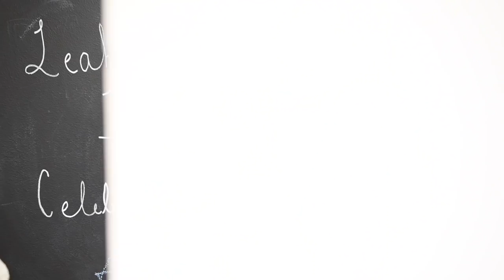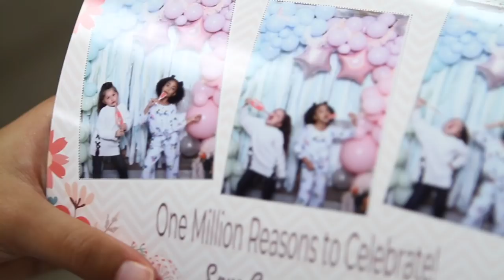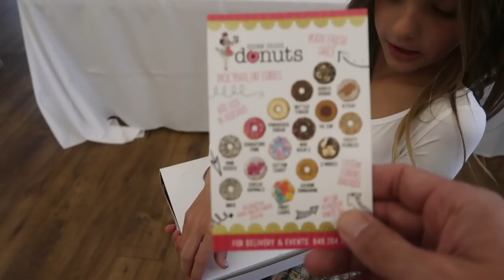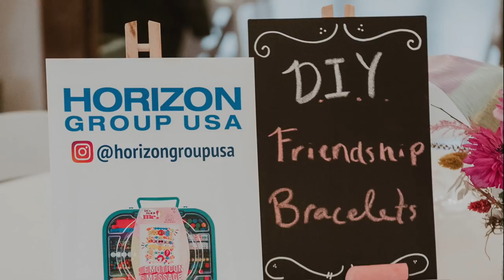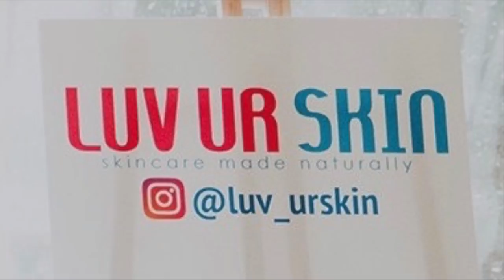One Million Reasons to Celebrate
It's been a really exciting year for Ava and Leah and we thought it would be fun to have a party celebrating everything they have accomplished and also all of the amazing friendships they've made along the way!  We could not have been luckier with the vendors and sponsors that donated to our event... they really made it an unforgettable experience for everyone who attended!

* Mason and Julez who surprised everyone with their performance!

And a special thank you to all the Crew who made the event beautiful and kept the memories alive!
* Videographer- (who’s video footage contributed to this vlog) Frank Pedretti along with Alvin Acosta

And finally the answer to the most asked question about their party which was where the girls outfits were from: